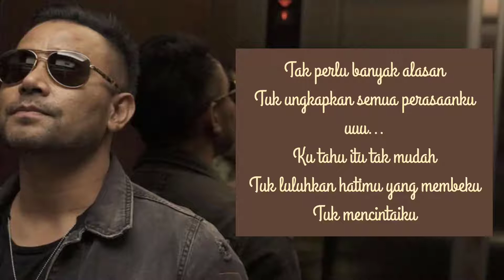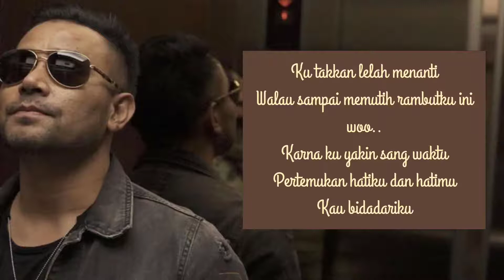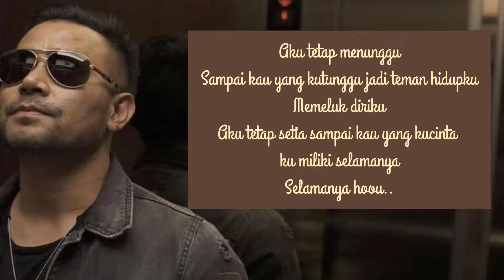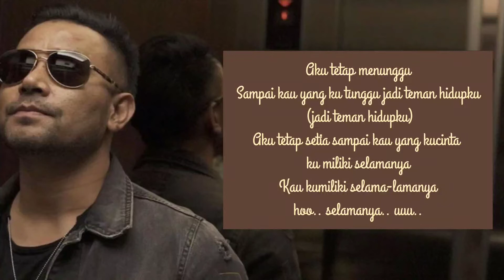JUDIKA - TEMAN HIDUP (Lirik)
lyrics :

Teman Hidup – Judika

Tak perlu banyak alasan
Tuk ungkapkan semua perasaanku
Ku tahu itu tak mudah
Tuk luluhkan hatimu yang membeku
Tuk mencintaiku

Ku sabar kutunggu sampai engkau pun mau
Dengarlah sayangku

Reff:
Aku tetap menunggu
Sampai kau yang kutunggu jadi teman hidupku
Memeluk diriku
Aku tetap setia sampai kau yang kucinta ku miliki selamanya
Selamanya

Ku takkan lelah menanti
Walau sampai memutih rambutku ini
Karna ku yakin sang waktu
Pertemukan hatiku dan hatimu
Kau bidadariku

Ku sadar tak bisa hidup tanpamu

Reff:
Aku tetap menunggu
Memeluk diriku
Selamanya

Selamanya…. Selamanya….

Kau kurindukan selamanya dihati
Sampai kapanpun tetap ku nanti

Reff:
Aku tetap menunggu
Teman hidupku, jadi milikku

Reff:
Aku tetap menunggu
Sampai kau yang ku tunggu jadi teman hidupku (jadi teman hidupku)
Kau kumiliki selama-lamanya